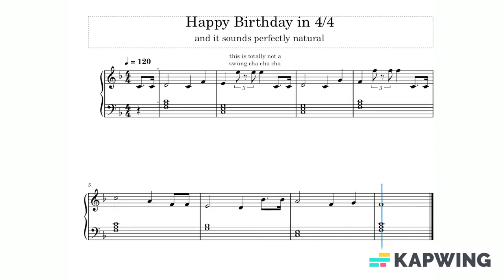Happy Birthday in 4/4 (musescore)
musescore videos (hopefully) every week

sorry if I don't post a lot I don't have time and when I do I don't usually feel like it